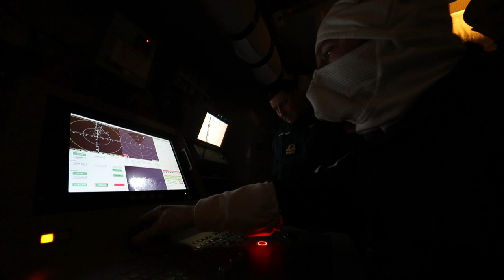HMS Shoreham prepares for Gulf deployment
The Faslane-based minehunter is gearing up for a 6,000-mile journey from Scotland to Bahrain to replace HMS Bangor after her three-year stint in the searing heat of the Middle East.